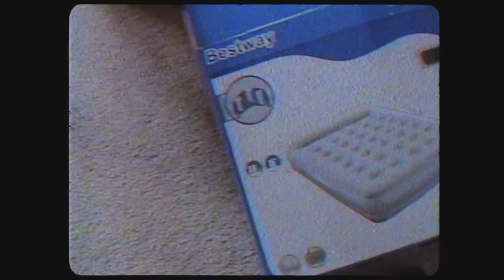Mark Filatov aka. Slavik Junge über die Ost Boys, Schauspielerei und Plattenbauten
Der Weg zu seinem Erfolg war lang und steinig. Mark Filatov wird in Kirgistan kurz vor dem Zusammenbruch der UDSSR geboren und emigrierte als Fünfjähriger mit seinen Eltern nach Deutschland. Doch das gute Leben lässt auf sich warten. Er wächst an der Armutsgrenze in einem Plattenbau im Saarland auf. Als er mit den Ost Boys seine Milieu-Studien persifliert, weiß er plötzlich, dass der Erfolg kommen wird. In GERMANIA spricht Slavik über Deutschland als Land der Möglichkeiten und seine Zeit als Außenseiter an der Schauspielschule.

5 Sprungmarken:

00:00 Prolog

00:24 Slavik stellt sich vor, wie er mit seiner Familie aus Kirgistan nach Deutschland kamen, über die Stille in Deutschland

01:59 Slavik erzählt die Härte des Umzugs und wie seine studierte Mutter anfing mit sich Putzarbeiten über Wasser zu halten

02:53 Slavik über das Aufwachsen in Mahrzahn, die Bedeutung des Plattenbaus für ihn und über den Start der „Ost Boys“

04:44 Slavik spricht über den Tipp seiner Mutter Schauspieler zu werden, seine erste Rolle im Kinder Kanal, seine Startschwierigkeiten und seine Unterschiede in der Schauspielschule und seinen unbedingten Drang nach Erfolg

08:38 Slavik reflektiert seine Pläne als Schauspieler, seine Musik und das Wissen um den Erfolg

10:30 Slavik erklärt seine Definition von Heimat und was er dazu braucht

ACHTUNG!!!  haben wir für euch exklusiv die nächsten DREI neuen Folgen von GERMANIA zum Streamen bereit gestellt! Dort findet ihr unter anderem Portraits von Slavik, Denny Pham und Neven Subotić.

GERMANIA is back! 20 neue Folgen erwarten euch in den nächsten Wochen. Wir haben versucht, GERMANIA noch besser zu machen. Erste Neuerung des Formats: Wie Ihr es euch gewünscht habt, sind die Folgen jetzt länger und geben euch mehr Einblicke in das Umfeld der Protagonist*innen: Familienangehörige, Freund*innen, Wegbegleiter*innen kommen zu Wort. Hier bei YouTube seht ihr jede Woche EINE neue Folge. In der ZDF Mediathek gibt es alle zwei Wochen DREI weitere neue Folgen exklusiv zum Streamen. Große Namen wie Megaloh, Daniel Keita-Ruel oder auch Slavik werden euch dort in nächster Zeit begegnen. Sie sind mit uns für euch in tiefe Gespräche darüber gegangen, was für sie das "Deutsch sein" bedeutet. Und das ist die zweite große Neuerung bei GERMANIA: wir schauen über den Tellerrand der HipHop- und Rap-Szene hinaus. Unter anderem erzählen jetzt auch Musiker*innen verschiedener Genres, Schauspieler*innen, Comedians und Sportler*innen, wie sie ihren Weg in Deutschland gemacht haben.

Eine Produktion von: Hyperbole
Regie: Benjamin Kahlmeyer
Produktionsleitung: Sara Mohaupt
Redaktion funk / ZDF: Vanessa Olivier, Bianca Heftrich, Sabrina Scharpen

GERMANIA ist eine Kooperation von: funk, ZDFkultur, ZDF Sport